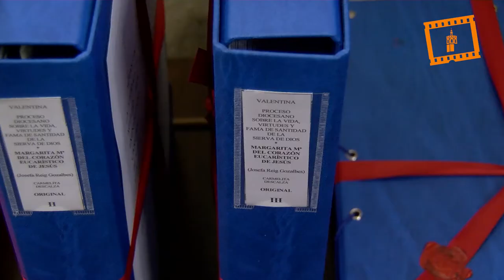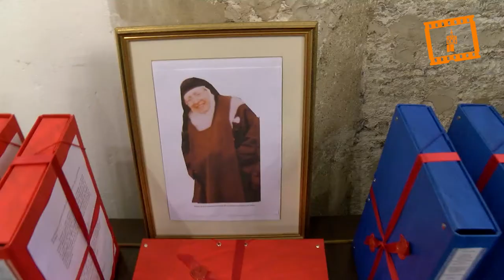Clausura proceso canonización de Margarita Mª del Corazón Eucarístico de Jesús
La Santa Sede instruye el proceso de canonización de una carmelita de Cocentaina fallecida en Lugo en 1992, Margarita María del Corazón Eucarístico de Jesús.